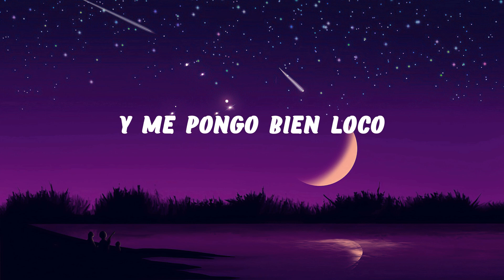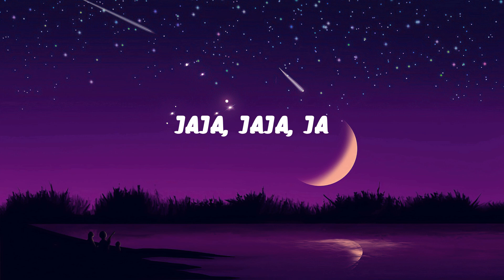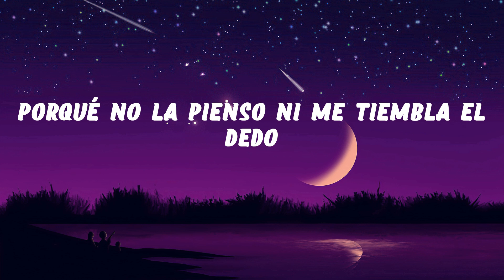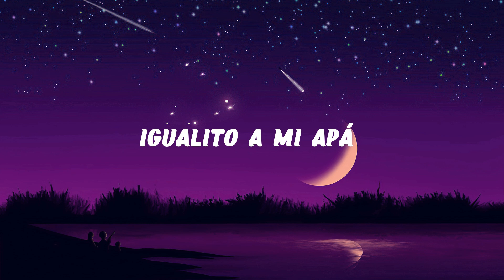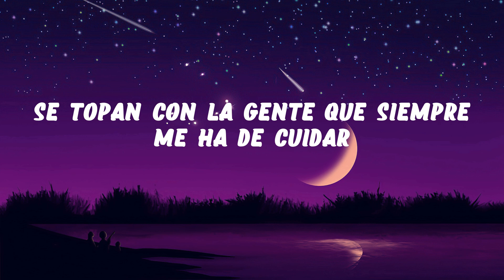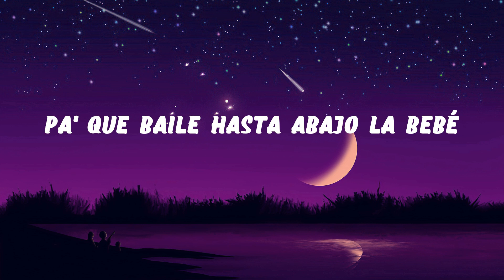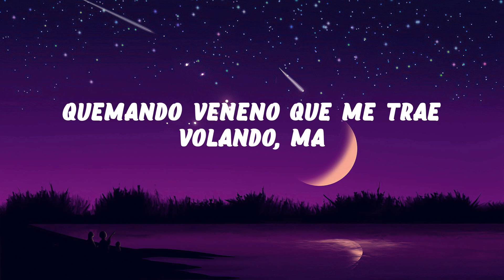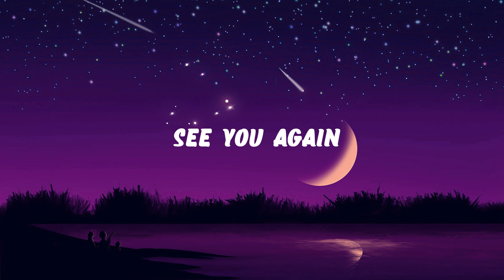Fuerza Regida, Marshmello - HARLEY QUINN (Letra/Lyrics)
¡Otro pedo!
Fuerza Regida, viejo
Compa Marshmello

¡Mafia!
(Babies
Babies
Jaja, jaja
Baby)